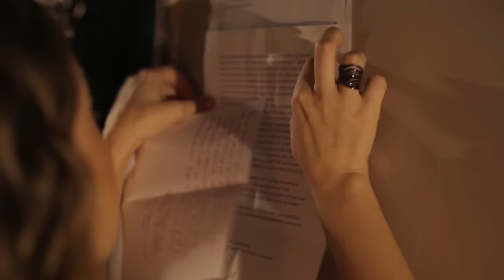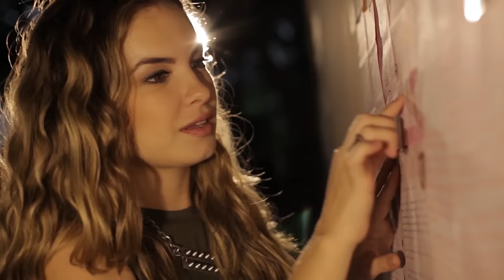Lua Blanco • No Mundo da Lua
Hey!!

Não deixem de ir na  minha campanha!! Tem muita coisa legal por lá!!

Baixe de graça meu primeiro single "Eu E O TEMPO" e meu E-BOOK.

Direção: Marcella Rica (@marcellarica)
Cinegrafista: Magoo Neves
Edição: Isaque Ot
Produção: KN NETWORK

Eventos, shows e publicidade:
Another Hot Music
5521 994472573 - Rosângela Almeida